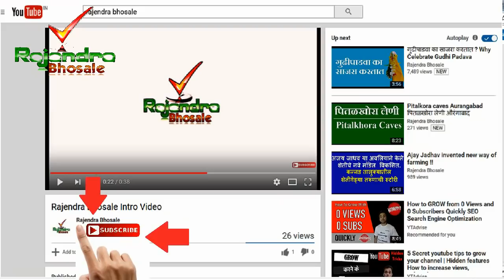अक्षय तृतीया II अखाजी II संपूर्ण माहिती (मराठी ) Akshay Tritiya 2018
अक्षयतृतीया बद्दल अधिक माहितीसाठी लॉग in करा